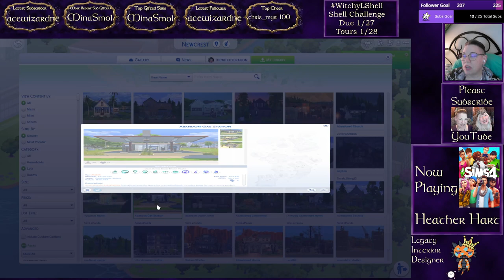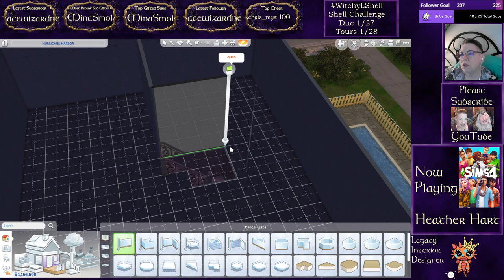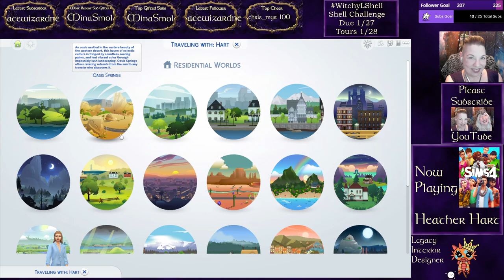The Sims 4 - Revisiting Heather Hart - Legacy Interior Designer